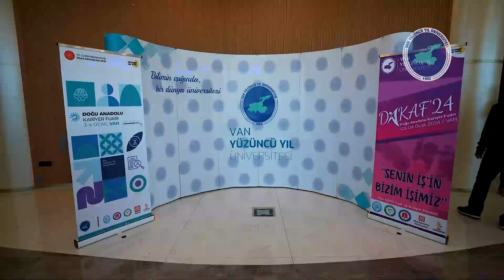Üniversitemizde 2024 Doğu Anadolu Kariyer Fuarının Lansman Toplantısı Gerçekleştirildi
Van Yüzüncü Yıl Üniversitesi ev sahipliğinde 3-4 Ocak 2024 tarihinde gerçekleşecek Doğu Anadolu Kariyer Fuarı (DAKAF’24) lansman toplantısı, iş birliği olan üniversiteler, kamu kurumları, özel sektör ve sivil toplum kuruluşlarının katılımıyla yapıldı.

Cengiz Andiç Kültür Merkezinde gerçekleşen toplantıda konuşan Üniversitemiz Rektörü Prof. Dr. Hamdullah Şevli, Ülkemizin 11 farklı bölgesinde düzenlenen kariyer fuarlarının en prestijlerinden DAKAF’24’ün 03-04 Ocak 2024 tarihlerinde Van ilimizde ve Van Yüzüncü Yıl Üniversitemiz koordinesinde Van Expo Fuar ve Kongre Merkezinde yapılacağını duyurdu.

Rektör Şevli konuşmasında Van Yüzüncü Yıl Üniversitesi, Bitlis Eren Üniversitesi, Hakkâri Üniversitesi, Iğdır Üniversitesi, Muş Alparslan Üniversitesi ve Siirt Üniversitesi olmak üzere toplam 6 üniversitenin iş birliğiyle gerçekleştirilecek olan bu organizasyona kariyer hedeflerini gerçekleştirmek isteyen öğrenciler ve mezunların; aynı zamanda işgören ihtiyacı olan kamu kurum, özel sektör ve sivil toplum kuruluşları; amaç ve hizmetlerini daha fazla kişiye duyurmak isteyen özel sektör ve kamu kuruluşlarının katılımının hedeflendiğini ifade etti.

Haberin Devamı için Web Sitemizi Ziyaret Ediniz.